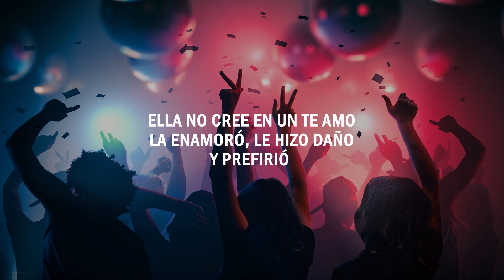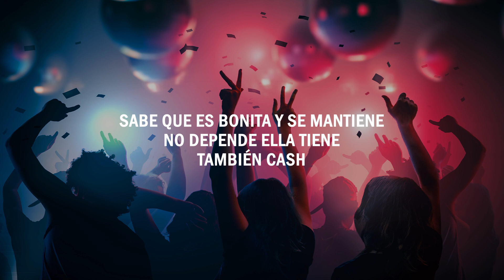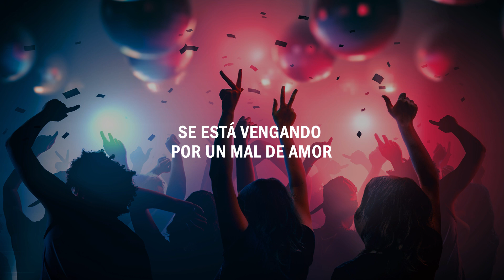La Noche - Iszo | (LETRA)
¡Canta a todo pulmón "La Noche"  con ayuda de nuestro video letra! 🎤

LETRA
Cambió su actitud
se está vengando
por un mal de amor
está viviendo lo que no vivió
y ahora está sola
y pasando cabrón

Sale en la noche
cuando se esconde el sol
quiere la disco
no quiere el amor
sale de su casa con mala intención
pa' llamar la atención
bailando reggaetón

quiere la disco
bailando reggaetón

Ella no cree en un te amo
la enamoró, le hizo daño y prefirió
amar a ciegas un extraño
que recibir amor de engaños
decidió
vivir su vida locamente
sin importar si habla la gente
hasta que otro le demuestre
como el amor de verdad se siente

quiere la disco
bailando reggaetón

quiere la disco
bailando reggaetón

Sigue bailando
porque para ella
la noche está empezando
ya que cerró el ciclo
que la estaba agobiando
sabe con detalle que
la están mirando
pero no se va con cualquiera

Diles que pasó mamá
se puso diabla la dama
se reveló y hace lo que le da la gana
vive así porque nadie le reclama
no tiene dueño su cama

Eh eh
sabe que es bonita y se mantiene
no depende ella tiene también cash
ahora sí sabe lo que quiere
no le importa si está sola
le da igual

Cambió su actitud
se está vengando
y pasando cabrón

Iszo
Ousix On The Beat
Dímelo LF
Elian Barrios
D Dvega
Reyter
Chay TMH baby

La Noche🌚
Iszo
Letra 2021